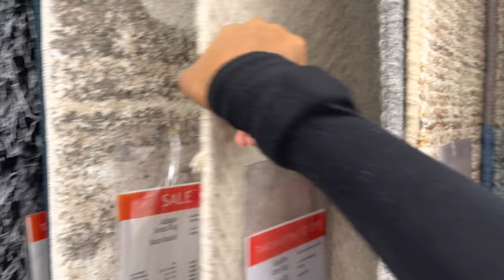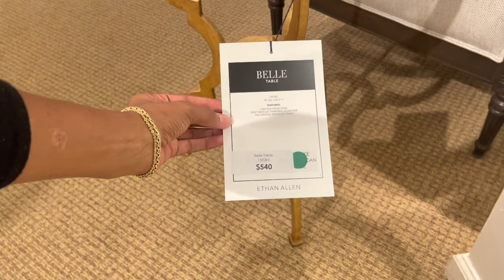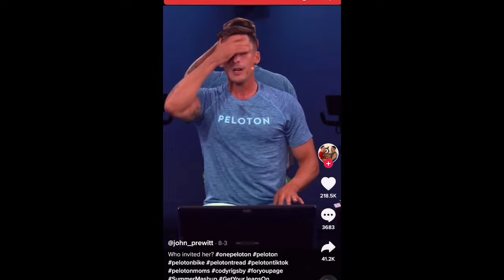SHOPPING VLOG | Crate & Barrel| Ethan Allen | Macys Victoria's Home and Garden crate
Intro 0:00
Macys 0:30
Macy visit recap 10:11
Crate $ Barrel 10:28
Meeting new subscribers 14:44
Car ride 1 17:12
Ethan Allen 17:57
Car Ride 2 41:20
Outro 48:00
Next Video 48:32